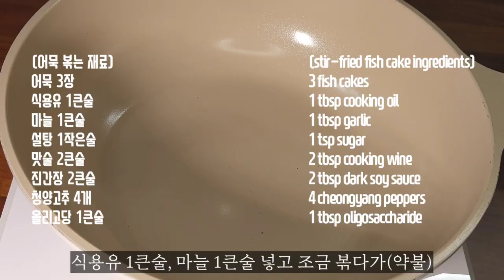소스가 다했네 [와사비마요 어묵 김밥] 상큼해요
안녕하세요. 겟찌입니다.🥰
청량함이 느껴지는 와사비마요 소스가 들어간
어묵 김밥 만들어봤어요.
만들기에 따라 상큼하기도하고, 맵기도해요.
제가 만든 레시피는 상큼함에 가까워요.
요리팁에 맵게 요리하는 방법도 적어놓을게요.
간단하니 꼭 읽어보세요.

궁금하신 점 댓글 달아주시면 성의껏 답변 드리겠습니다.^^

Hello. I,m getzzi.🥰
Refreshing wasabi mayo sauce is included
I made fish cake gimbap.
Depending on how you make it, it can be refreshing or spicy.
The recipe I made is close to refreshing.
I’ll also write down how to make it spicy in our cooking tips.
It's simple, so please read it.

■ 와사비마요 어묵 김밥
 ◻ (4인분 재료)
쌀 2컵(300g)
김 4장
단무지 4조각
달걀 6~8개
당근 1개
오이 1/2개
상추 8장
마요네즈 6큰술 (90g)
생와사비 2큰술 (30g)
소금, 식용유, 참기름
깨소금, 맛술

 ◻ (어묵 볶는 재료)
어묵 3장
식용유 1큰술
마늘 1큰술

■ Wasabi Mayo Fish Cake Gimbap
 ◻ (Ingredients for 4 people)
2 cups of rice (300 g)
4 sheets of seaweed
4 pieces of pickled radish
6-8 eggs
1 carrot
1/2 cucumber
8 lettuce leaves
6 tbsp mayonnaise (90 g)
2 tbsp of raw wasabi (30g)
salt, cooking oil, sesame oil
ground sesame seeds, cooking wine

 ◻ (stir-fried fish cake ingredients)
3 fish cakes
1 tbsp cooking oil
1 tbsp garlic
1 tsp sugar
2 tbsp cooking wine
2 tbsp dark soy sauce
4 cheongyang peppers
1 tbsp oligosaccharide

■  요리팁
  ◻ 매운 김밥을 드시고 싶으신 분들은 청양고추 씨를 제거하지 말고
 어묵 볶아주세요. 그대도 더 맵게 드시고 싶으시면 청양고추를
  추가하세요.

■ Cooking Tips
   ◻ If you want to eat spicy gimbap, do not remove the seeds of Cheongyang pepper.
 If you want to eat it more spicy, add cheongyang red pepper

와사비마요어묵김밥 # 김밥 # 와사비마요소스